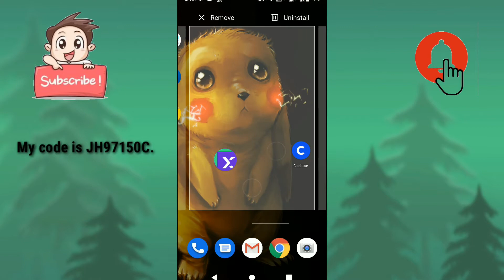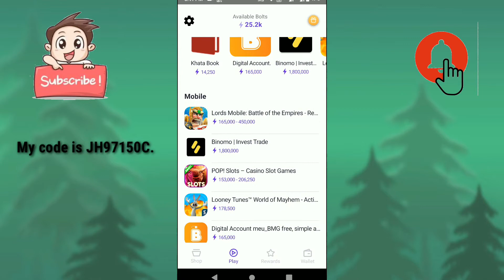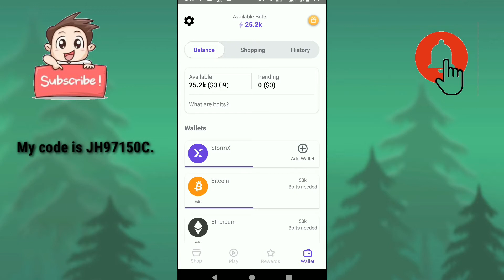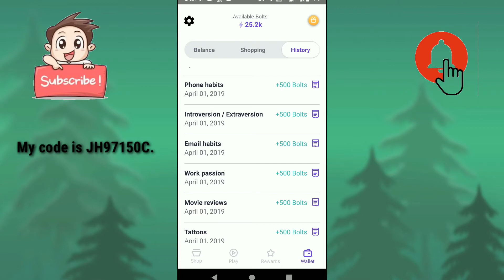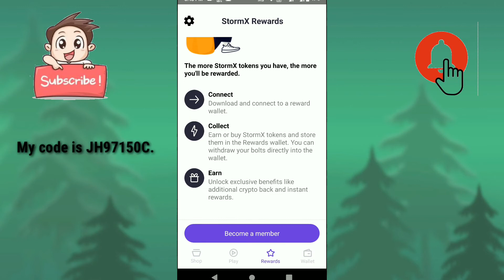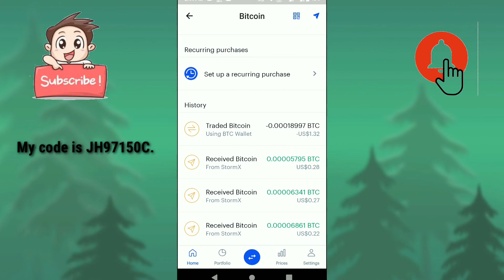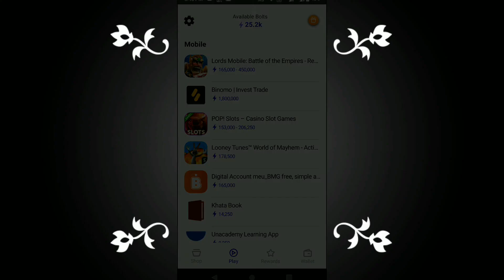घर बैठे 5$ हर घंटे कैसे कमाए || Earn 5$ every 1hr || make money online fast ||make money online easy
Ghar bethe online kamane ka asan tarika 1hr mehnat kijiye aur  374rs tak kama lijiye.

Agar aaplogo ko kisi chiz me problem aata h toh please comment me bataye me aap logo ke sare comment padhke problem solve karne ki koshish karunga.

Easy way to make money online at home. 5$ every hr best way to make online online .

I learn more ways to earn money online then check my previous videos.
All the website and app are tested
Make money online in Hindi || how to make money online || how to make money online 2020.
Make $100 Daily using copy past work || earn money hindi || earn easy money online || free dollar

make money online uae,make money online in dubai